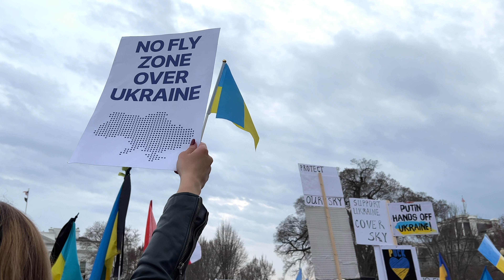D.C. Showing Solidarity With Ukraine Through Landmarks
I'm sure many of you must know about the situation in Ukraine right now. For those of you who don't here is a quick summary:

-Russia decided to invade Ukraine for no legitimate reason
-Ukraine has been defending itself bravely for over two weeks now
-Ukraine has been seeking support and has received a lot of help in the form of money, defensive equipment, medical supplies, and foreign volunteers
-The war still rages on and innocent civilians are being placed in harm's way with attacks on maternity wards and even humanitarian evacuation routes

How to help:
-Donate to the Ukraine Armed Forces through the National Bank of Ukraine

George Washington Masonic National Memorial
Address: 101 Callahan Dr, Alexandria, VA 22301

John A. Wilson Building

John F. Kennedy Center For the Performing Arts

Basilica of the National Shrine of the Immaculate Conception

The Capital Wheel
Address: 141 American Way, Forest Heights, MD 20745

Filmed with iPhone 13 Max Pro